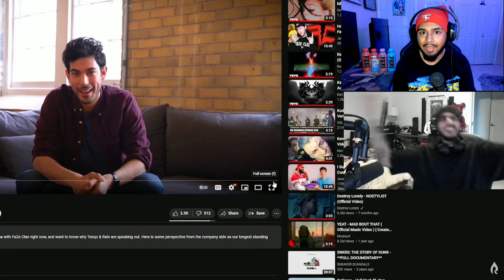FaZe Rain Responds to FaZe Clan CEO *Exposed*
If we could get @NordanShat7 @TrickShotting for an interview that'd be sick! If you enjoyed the video be sure to destroy that like button! What are your thoughts on the FaZe situation? Can the brand be saved?